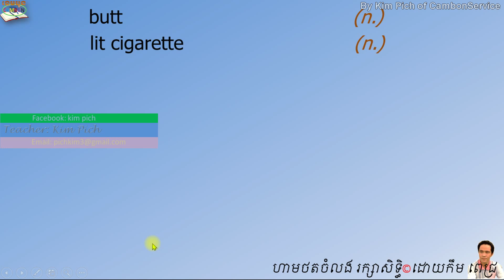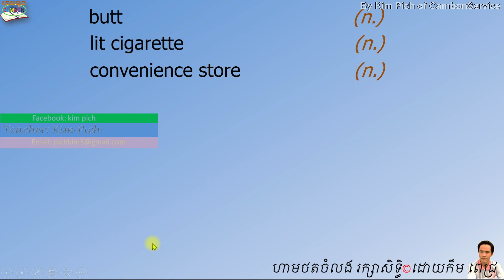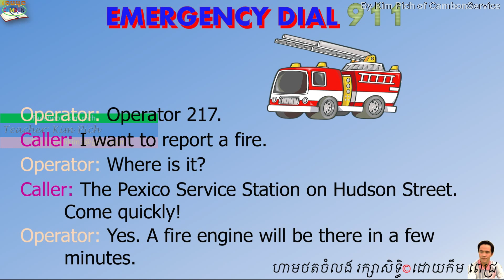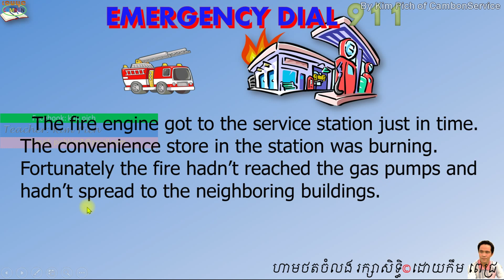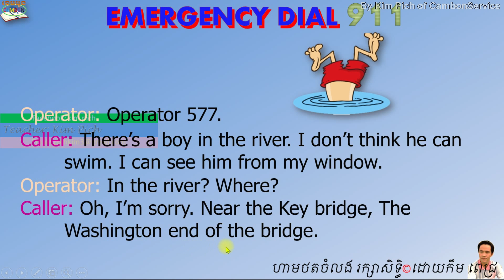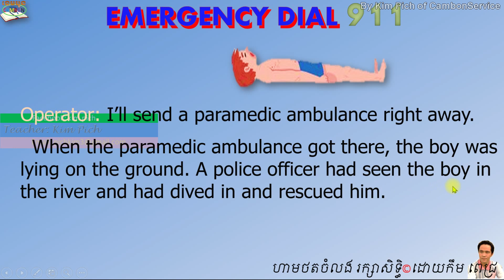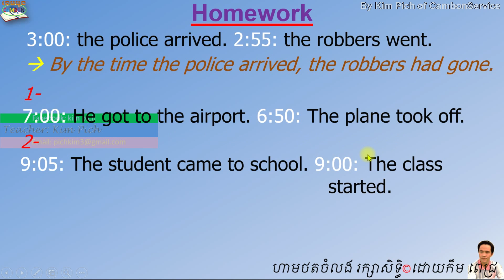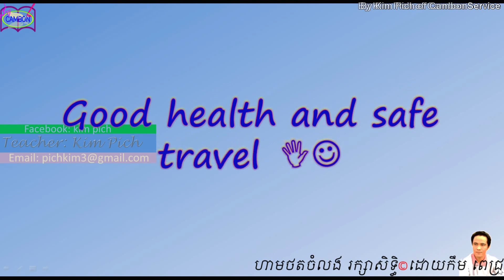រៀនអង់គ្លេស LESSON 197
រៀនអង់គ្លេស ក្នុង​មេរៀននេះ ការ​ហៅទូរស័ព្ទអាសន្ន។
english khmer in this lesson: The Emergency Call.